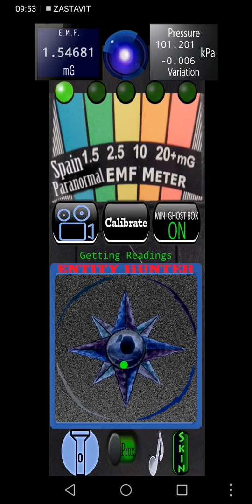Test evp, detekce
Reakce aktyvity a evp Offenbach Nemecko